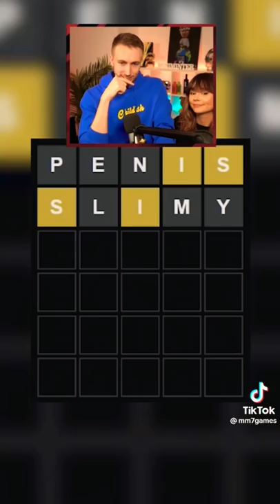Simon Plays Wordle Against Talia